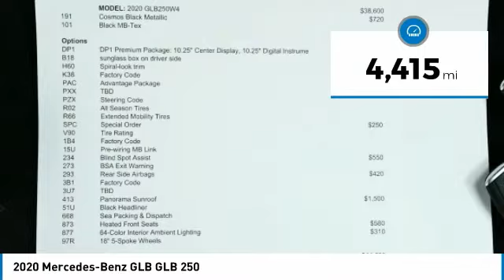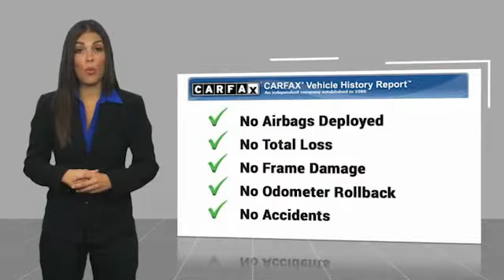2020 Mercedes-Benz GLB GLB 250 Minnetonka Minneapolis Wayzata,MN 6240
Sears Imports
13500 Wayzata Blvd

Recent Arrival! Priced below KBB Fair Purchase Price! Clean CARFAX. 23/31 City/Highway MPGbrbrbr2020 Mercedes-Benz GLB 250 4MATIC??